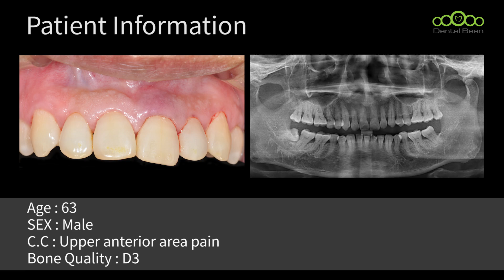[MULTI_SUB] Upper anterior immediate implant placement & loading with SQ fixture - [Dr. Kim Jaeyoon]